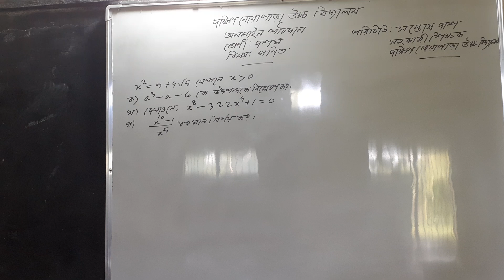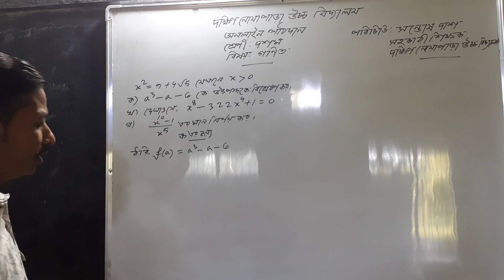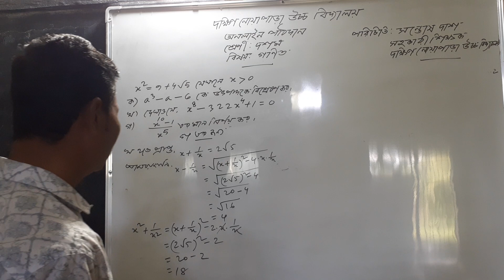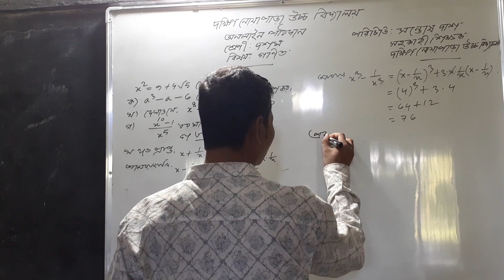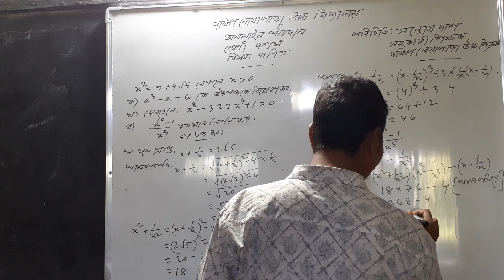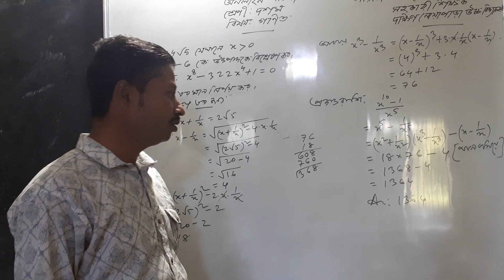Math class ten